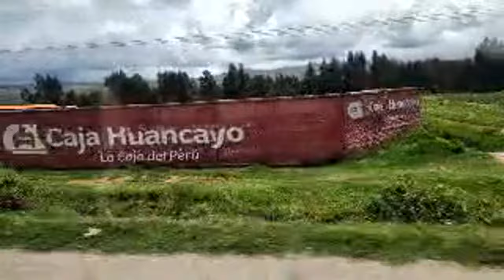EN VIVO desde el valle del Mantaro PERÚ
Bienvenid@s al canal y a esta transmision EN VIVO

Acompáñame a viajar por el mundo, critico y divertido (eso creo) Viajo de diferentes maneras, hasta el 2019  trabajando abordo de barcos de crucero como fotógrafo luego gracias a ustedes y su audiencia.
 Mis viajes van mas allá de mostrarte los típicos lugares turísticos, que también están, quiero mas que veas como vive la gente y que hacen, pero principalmente mi opinión al respecto, podrás estar de acuerdo o no pero espero aportar un poquito de información de los lugares que viajo. Escribe lo que sientas y yo te contestare, si estoy cerca a una PC, también lo que sienta.